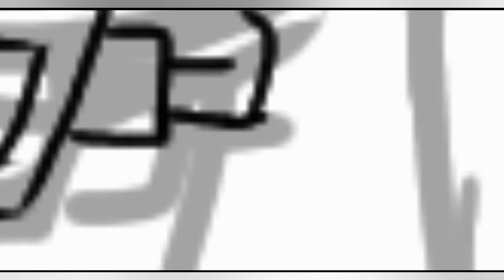Humanizing Digital Matrix | Rolling Sky Speedpaint | Untitled Guy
My Account:
Untitledguy47 on @DeviantArt
Requested by William Annan
New Watermark!
(Green Background and Green Binary will not fit on the level LOL)

Note that this video is made by the Content Creator of this channel and is not stolen from other Youtubers